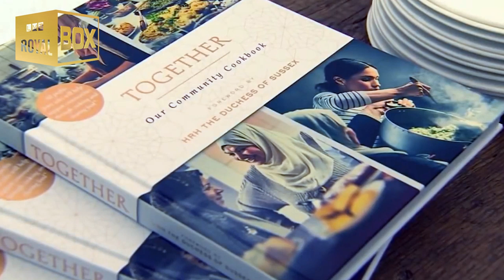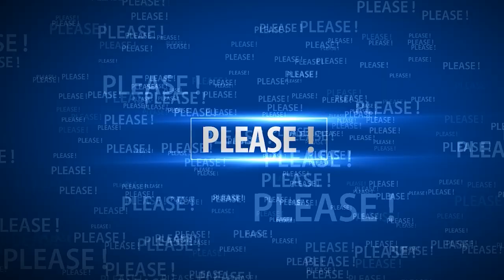Meghan Markle - best life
Meghan Markle - Best life's Meghan Markle.